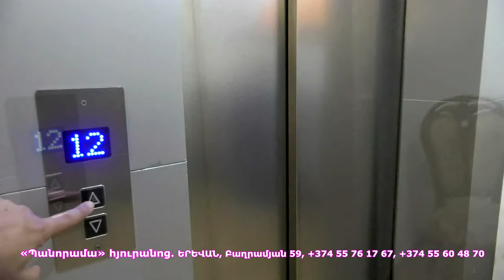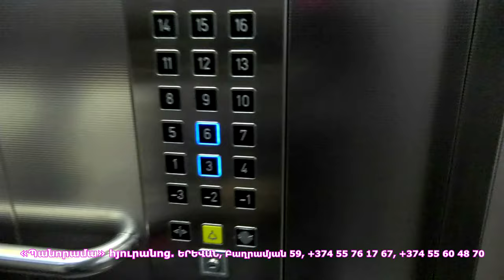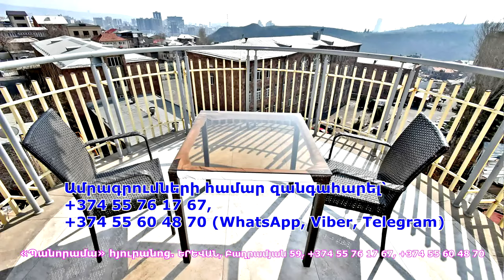Վրաստանի ներքաղաքական կայունությունը՝ կարևոր է նաև Հայաստանի համար. Հասմիկ Մելիքսեթյան